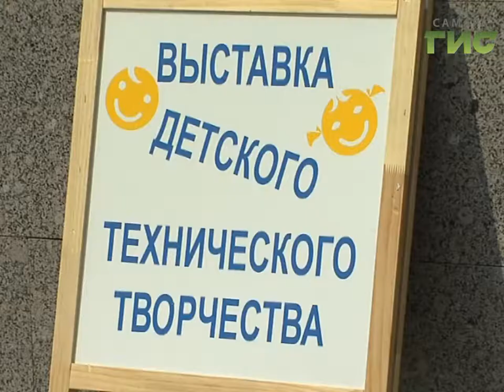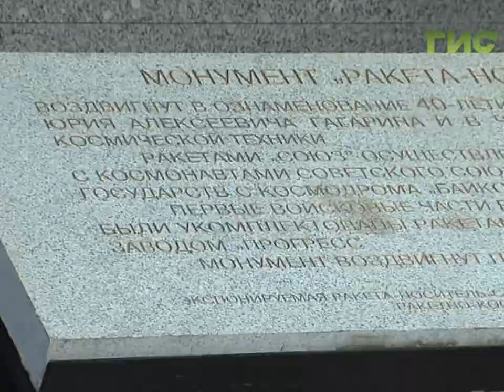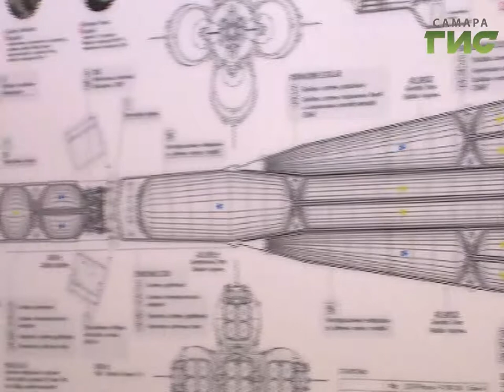Космический автопробег завода "Кузнецов" побывал на празднике у музея "Самара Космическая"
Полет был первый и далеко не последний - авиа-космическая отрасль активно развивается. В этом большая заслуга Самары: от университета до производственных предприятий и культурных учреждений. Праздник успешного полета человека в космос сегодня отмечают по всей Самаре. Сотрудники завода Кузнецов ударили автопробегом по космическим местам, побывали и на  празднике у музея Самара-Космическая.